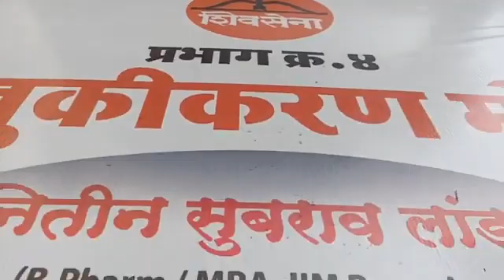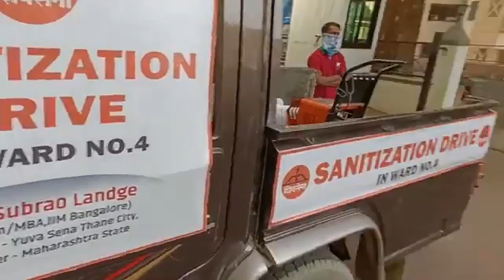निर्जंतुकीकरण मोहीम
शिवसेनेच्या वतीने प्रभाग क्रमांक ४ येथे निर्जंतुकीकरण मोहीम राबवली जात आहे.

पालकमंत्री मा.श्री. एकनाथजी शिंदे साहेब, खासदार राजन विचारे, महापौर नरेश म्हस्के यांच्या मार्गदर्शनाखाली युवासेना ठाणे शहर अध्यक्ष नितीन लांडगे यांनी प्रभाग क्रमांक ४ येथे आजपासून निर्जंतुकीकरण मोहीम सुरू केली आहे.